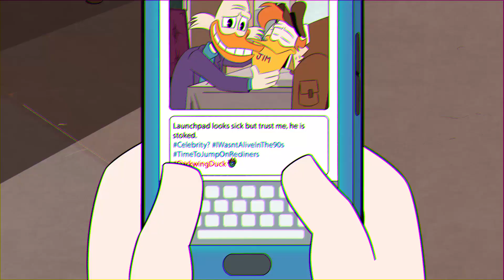i'm the one that's cool | drake mallard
song is "i'm the one that's cool" by the guild ft. felicia day